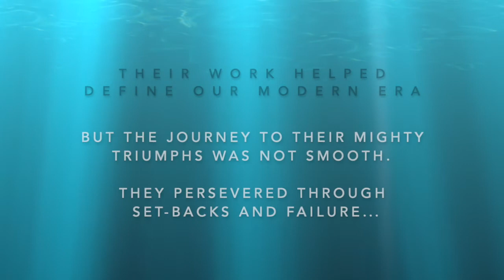Book Trailer (47 sec): Audacious Goals, Remarkable Results - for Booktopia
Book Trailer: Become inspired by this new book: "Audacious Goals, Remarkable Results: How an Explorer, an Engineer and a Statesman shaped our Modern World." Written by award winning authors: Brad Borkan and David Hirzel.

Book description:
Why did some people in history achieve at epic levels and others did not? What were they doing that was different from their contemporaries? And how can we bring these insights into our modern lives to help us achieve our own successes?

Starring an international cast of real-life people:

- Roald Amundsen (the great Norwegian explorer)
- Isambard Kingdom Brunel (the greatest engineer the world has ever seen)
- Theodore Roosevelt (the Rough Rider turned statesman)

Audacious Goals, Remarkable Results reveals the bold ambitions that set each of these maverick leader’s larger-than-life projects into motion.

Written by the award-winning author duo: decision scientist Brad Borkan and historian David Hirzel (co-authors of When Your Life Depends on It), their new book reveals in thrilling ways, the outsized risks and setbacks Amundsen, Brunel and Roosevelt endured, and shows their remarkable legacy for our planet.

Audacious Goals, Remarkable Results dives deeply into their famous projects such as:
• The harrowing building of the first tunnel under a river in the 1820s – an achievement with lasting impact on all cities today,
• How today’s time zones were precipitated by the Great Western Railway (then the longest and fastest in the world),
• The epic construction of the Panama Canal, and
• One man’s quest for the South Pole.

It takes you up close and personal to the hardships and triumphs that turned these flawed individuals into legendary champions. Their endeavors are inspiring and gripping examples of the nature of the human spirit – showing our need to achieve and the desire to dream big to accomplish something magnificent and lasting.

If you enjoy books about real-life action, adventure, success and failure, such as Jon Krakauer’s Into Thin Air, or Walter Isaacson’s biography of Steve Jobs, you will love Audacious Goals, Remarkable Results.

Buy Audacious Goals, Remarkable Results today and be prepared to be awed by the Explorer, the Engineer and the Statesman. You may never look at the world in the same way again.

And get ready to become inspired to undertake your own epic adventures.